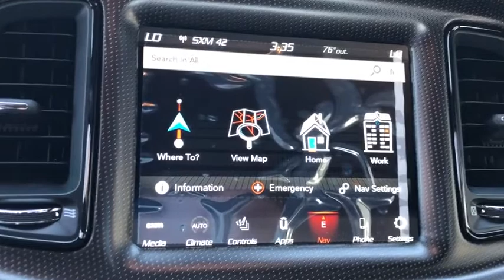2020 Dodge Challenger Costa Mesa, Huntington Beach, Irvine, San Clemente, Anaheim, CA CL22501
2020 Dodge Challenger
2020 Dodge Challenger R/T Scat Pack 50th Ann. Widebody - Stock#: CL22501 - VIN#: 2C3CDZFJ2LH182729